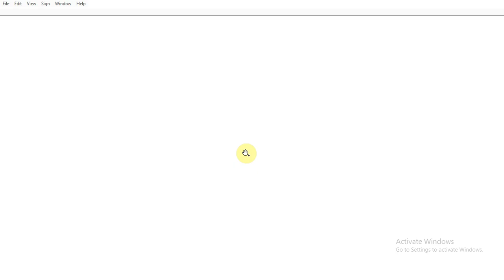दो भाइयों के लिए घर का नक्शा II Two brothers plan (Parking & First floor) II 22x50 HOUSE DESIGN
हैलो दोस्तो

🤝 For Order New House Plan Design or DRAWINGS THIS PLAN PDF
      आप अपने घर का नक्शा बनवाने के लिए संपर्क कर सकते है
       PAID SERVICE

नक्शा बनवाने से सम्बंधित ज्यादा जानकारी के लिए  whatsapp करे,
इस प्लान को किसी भी फेस में बना सकते है|अगर कोई प्रश्न हो इस वीडियो से सम्बंधित तो आप कमेंट कर के पूछ सकते है।हम आपको जल्द उत्तर देने की कोशिश करेंगे

आपके इतने सहयोग ओर प्यार के लिए दिल से आपका शुक्रिया ।
जय हिन्द ।